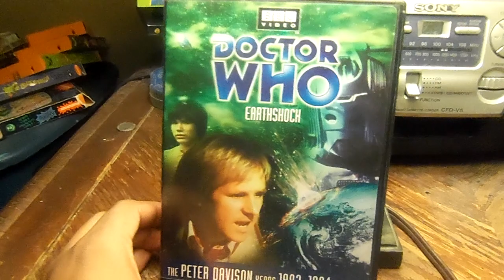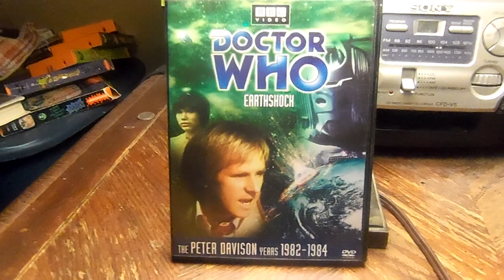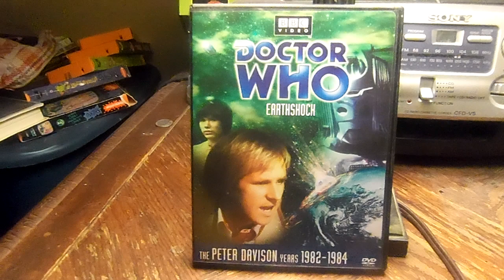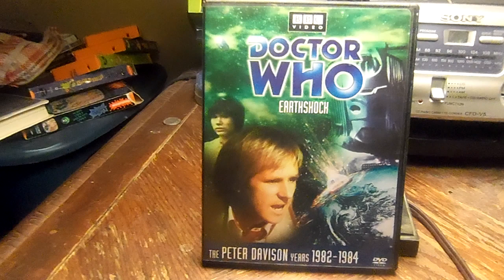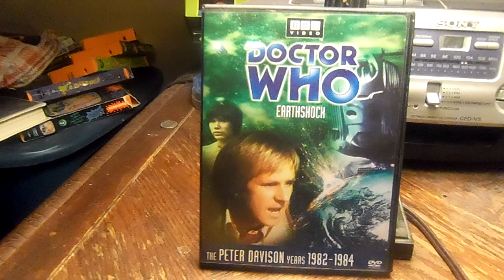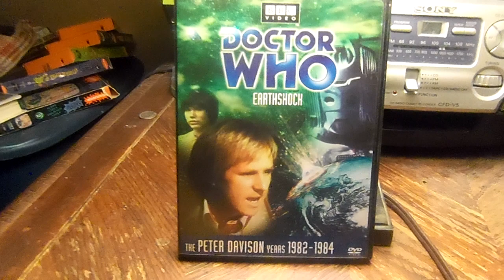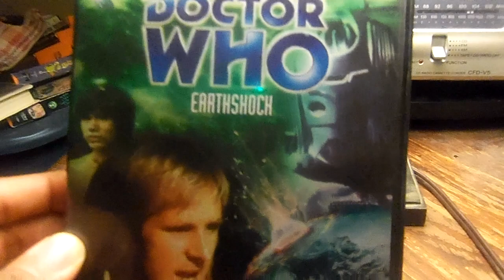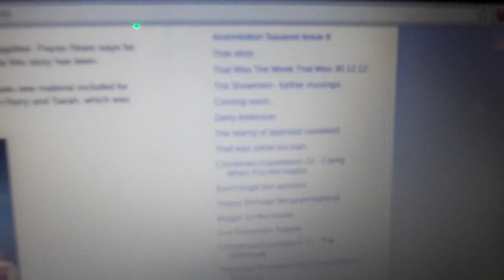Doctor Who Earthshock DVD Review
it's time for another doctor who dvd review this time i'm reviewing fifth doctor story doctor who earthshock great cybermen story it's very underrated one my favorite peter davsion adventure this is matthew waterhouse last appearance as adric enjoyed leave me a comment and subscribe follow me on facebook.